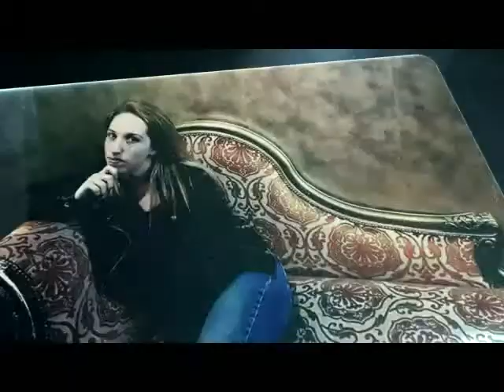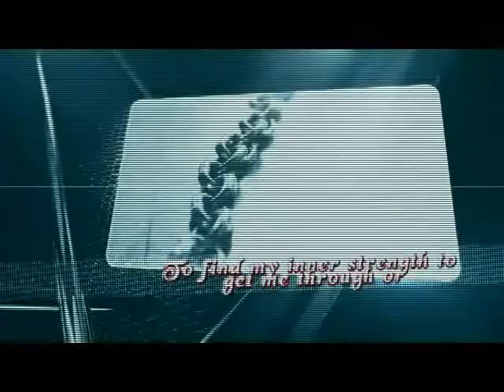Obsession (Volkov Mafia #1) by S.E. Foster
Blurb:

Faith

I had it all, friends, designer everything and money.

With my degree in the bag it was my time to shine, a new beginning just for me. To live my life my way and not to conform to anyone else's plan.

One day changed all of that and everything I knew was taken away from me.

When It happened that one catastrophic event, the person I was before was ripped away from me in the blink of an eye.

How could I deal with the pain of betrayal?

Will I ever be able to deal with what happened? To find my inner strength to get me through or will the person I once was cease to exist?

After everything that happened and everything I learn, can I ever go back to who I was before?

Who can you trust, when you lose yourself?